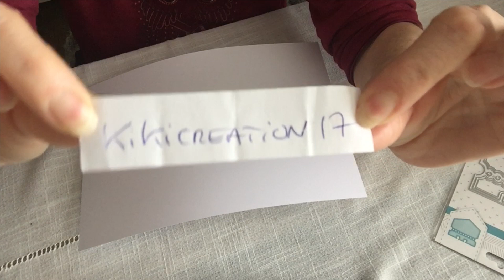Résultat du concours (die de chez Noz)